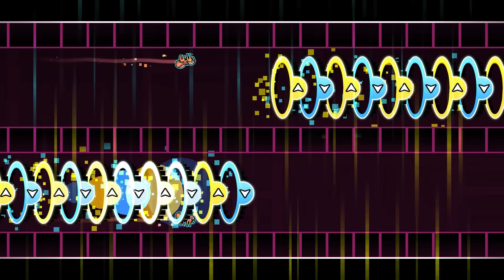Os SEUS DESAFIOS estão cada vez mais DIFÍCEIS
Nesse vídeo, eu joguei MAIS dos seus desafios no Geometry Dash 2.2! Dessa vez os desafios foram tão impossíveis quanto o último vídeo, então já sabe né kkkkkkkk o sofrimento correu solto. Caso queiram participar, só criar um desafio com o exato nome "Birds Challenge" que tem chance de eu jogar no próximo vídeo :)

Intro criada por saymon_gd